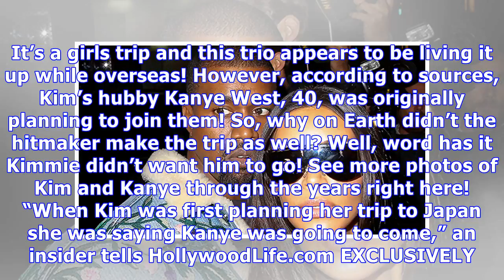Kim Kardashian’s Revenge Trip To Tokyo: Why She Uninvited Kanye West